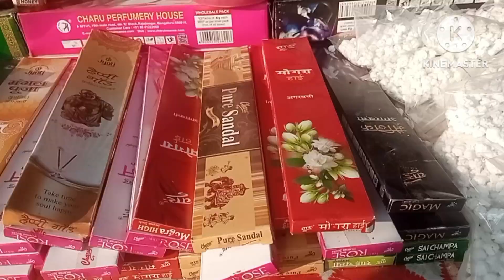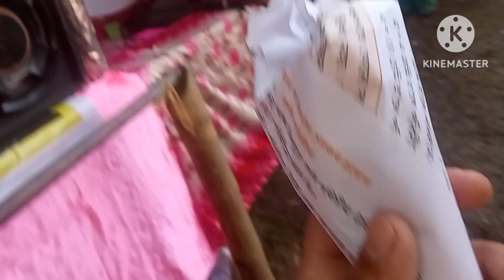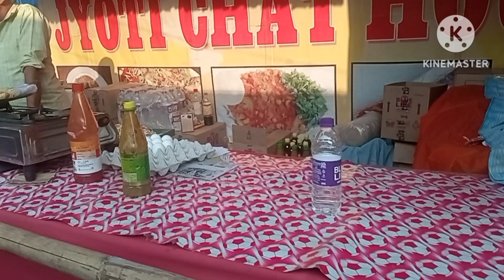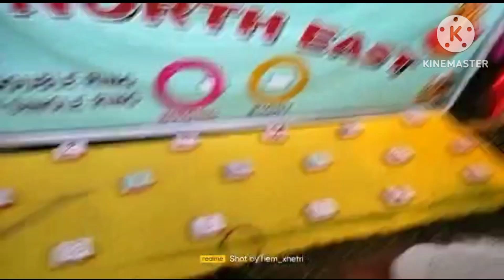महाशिवरात्रि पूजा {@mahashivratri in makum thermal tinsukia_assam 18febuary 2023🙏🥰❣️vlog55